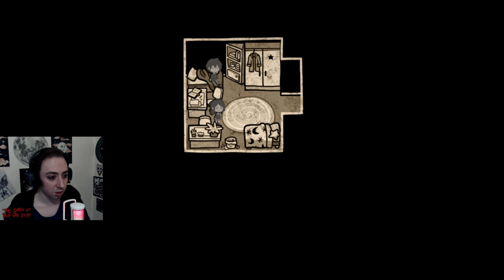Andy ve Leyley'in Hikayesi | The Coffin of Andy and Leyley Türkçe - Bölüm 1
Selamlar Crew, ben Serpens. Bu video da The Coffin of Andy and Leyley Türkçe bir şekilde oynadık. The Coffin of Andy and Leyley , Andy ve Leyley adında abi ve kız kardeşin karantina da yaşadıkları olayları konu alan bir oyundur. Karantina da tam açlıktan ölmek üzereyken yan komşularının başarısız şeytani ayinine tanık olurlar ve hayatlarında verecekleri en zor karar onları bekliyordur. Sizin için de umarım eğleneceğiniz ve günün yorgunluğunu bir nebze hafifletecek bir video olmuştur. İyi seyirler Crew!
Serpens'ın hesaplarına alttaki linkten ulaşabilirsiniz.